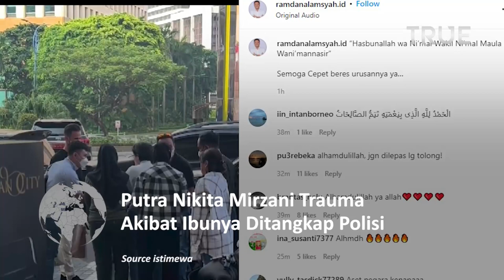Putra Nikita Mirzani Trauma Akibat Ibunya Ditangkap Polisi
Insiden Nikita Mirzani ditangkap polisi di mal Senayan City Jakarta pada Juli 2022 rupanya menyisakan trauma di salah satu anaknya, yakni Azka Raqilla Mawardi.

Hingga kini, Azka tak mau diajak jalan-jalan ke mal yang sama. Sudah tiga kali Nikita Mirzani mengajak namun ia berkukuh. Alasannya mengharukan. Ia tak mau ibunya diambil orang.

Dua anak Nikita Mirzani yang lain, Laura Meizani dan Azka Raqilla Mawardi syok berat. Meski Nikita Mirzani hanya menginap semalam di kantor polisi, tetap saja keduanya ketakutan.